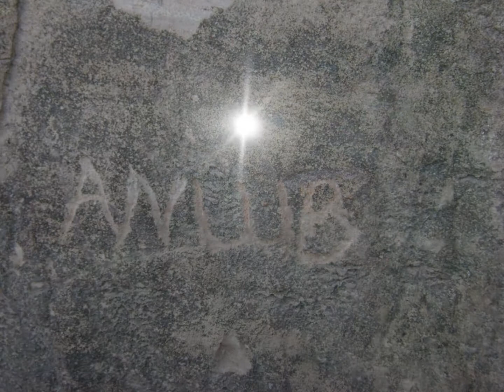Do Ego (Andre Anlub)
Do ego

Ele segue altivo, vitorioso e de bela aparência
Segue muito bom naquilo que gosta e faz
No seu andar desfila, brilha e transmite paz.

Mas tudo isso não deixa de ser o que ele pensa.

De superego inflado permuta por mais uma dose de ar
Procura estar onde abonam os "tapinhas nas costas"
Ignora algumas perguntas, mas sabe as respostas.

Mas nisso tudo ainda pode estar muito enganado.

Elogios e afagos, sem dietas, vão lhe alimentar
No pódio ele quer sempre os três primeiros lugares
E nos altares... Ainda almeja ficar mais elevado.

Ego não tem encanto nem quando é verdadeiro
Resta a agudeza de se achar beleza e um ser superior
Tudo se mescla com as empáfias e indelicadezas
E mostra um mendigo buscando ser um pouco amado.

André Anlub

"Nunca se viu egoísmo que não se queixe de ingratidão."
- Emmanuel -

Poeteideser® - Pena & Pincel®